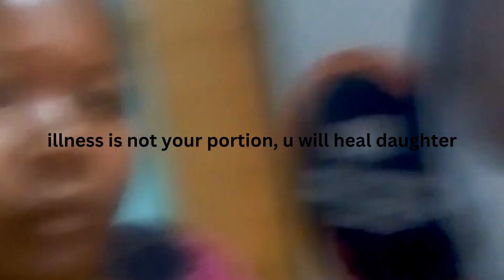My daughter is back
The moments when a mother has to be strong.Jah is the facilitator